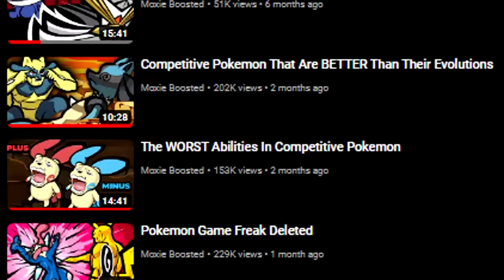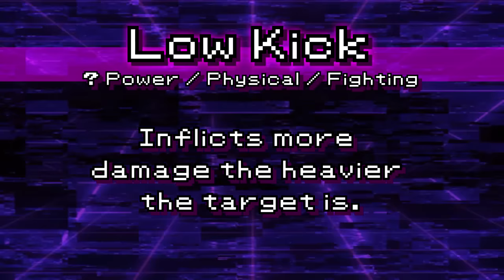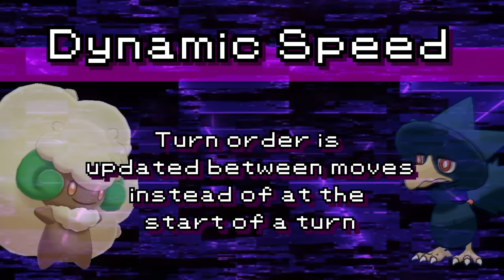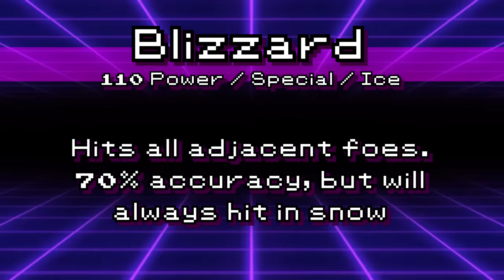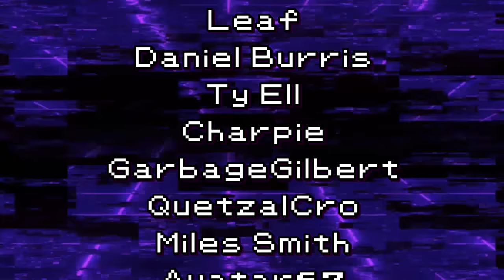How BOTTOM TIER Pokemon Became TOP TIER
Unexpected Top Tiers.

3. Send a tip, ask a question
5. Download and install OBS Streamlabs with my